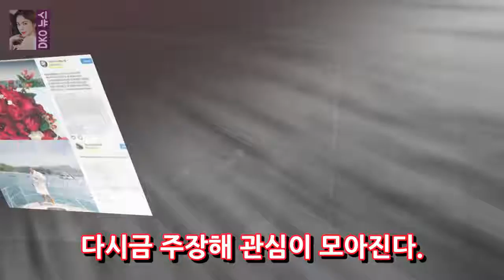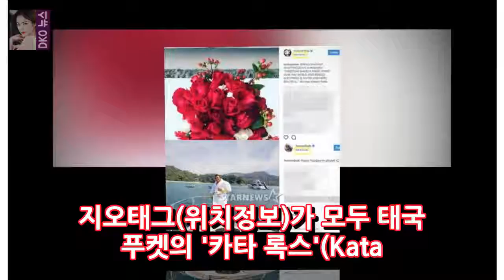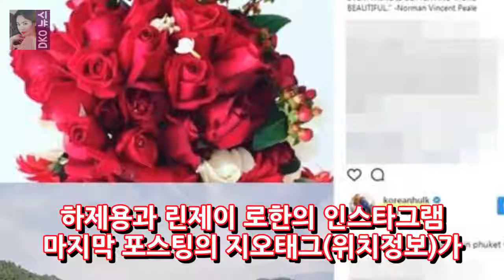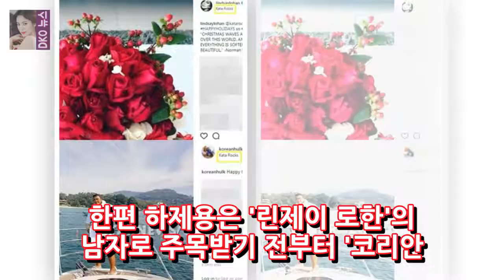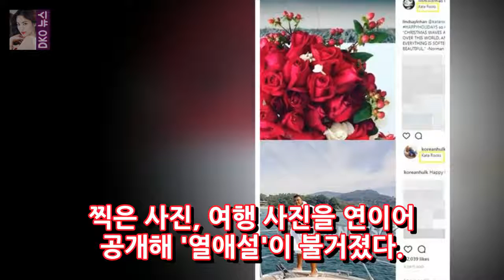바쁜 헐리우드 홈즈 (오른쪽)와 린제이 로한 (한국의 헐크) 해피 드래곤 (31 세) DKO 뉴스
린제이 로한 (32 세)과 린제이 로한 (32 세)은 하제 (Hajee)와 린제이 로한 (Lindsay Lohan 한국의 헐크)을 통해 영화에 끌렸다. 나는 린제이 로한과 크리스마스를 함께 파견했다고 스타 정보 31 일. 린제이 로한 (Lindsay Lohan)과 그의 활발한 활동은 하세 (Haase) 이전에 나왔다. 린제이 로한 (Lindsay Lohan)은 다양한 경로를 통해 용과 이교를 부정했다.
[영형! Sensei] 영농에 빛나는 goodbye 2017 henOSEN = 이종 - 검색 엔진 최적화 기자] 암탉의 예언자누가이 12 개월을 빛 냈던  DKO 뉴스:
니이가타에서는 나이아가라 폭포가 24 년 만에 캐나다에서 얼어 붙었습니다. 캐나다의 인근 미디어 30 (커뮤니티 타임) DKO 뉴스:
낸시 랭 (Nancy Lang)은 클릭 컨벤션은 너무 어려워졌습니다. 출판 : 브로드 캐스터와 아빠 예술가 낸시 랭이 왕 진진 기자 회견 후 열심히 DKO 뉴스:
음악 KBS 배우자 배우 연기 음악 배우 혜교 현대 정보 맞음- 스타 뉴스 사진 = 2017 KBS 드라마 화면 점유 화면 배우 음악 정기와 아내 트랙 혜교는  DKO 뉴스: